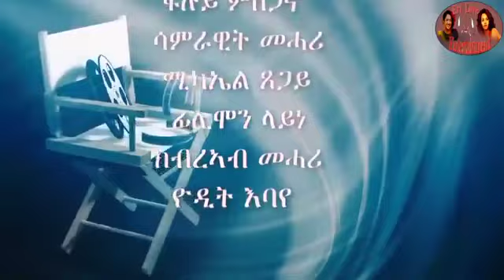New Eritrean fullmovie መን ዩ እቲ ዓይነ ስዉር eritreanmusic#eritreanmusic